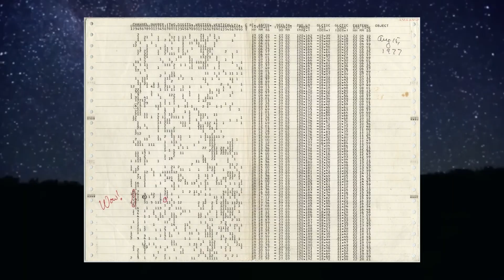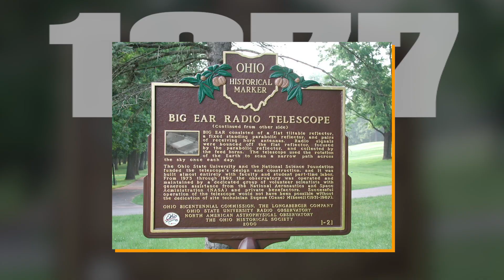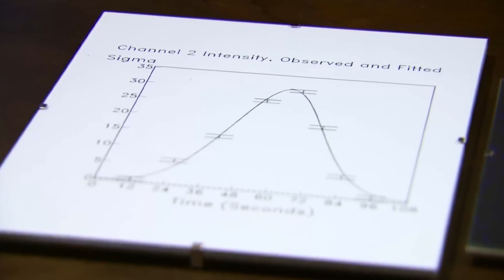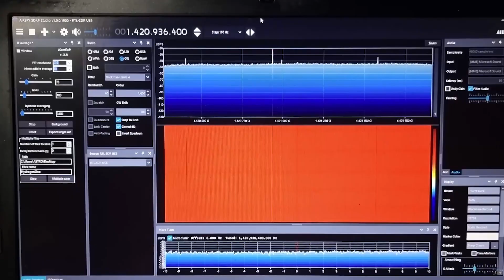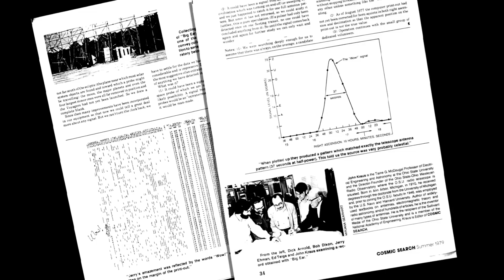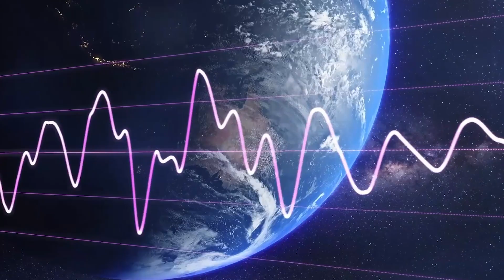Таємничий радіосигнал з космосу, який досі залишається загадкою. Чи це докази позаземного життя?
🛸 15 серпня 1977 року астроном Джеррі Ейман зафіксував найзагадковіший радіосигнал в історії - знаменитий Wow! Signal. Протягом 72 секунд з космосу надходив потужний сигнал, який ніколи більше не повторювався. Чи це були спроби контакту інопланетян?

00:00 - Загадка з глибин космосу
00:58 - Як шукали позаземний розум
01:24 - Сигнал в 30 разів потужніший за стандарт
02:44 - Чому WOW настільки унікальний
04:32 - Інопланетний сигнал
05:16 - Гіпотеза комет
05:57 - Земні джерела
06:25 - Мазерний спалах - реальна причина?
08:01 - Як WOW вплинув на розвиток технологій

У цьому відео розбираємо:

✅ Історію відкриття Wow! Signal
✅ Наукові теорії походження сигналу
✅ Чому сигнал так і не повторився
✅ Сучасні версії вчених про космічні радіосигнали
✅ Інші загадкові сигнали з космосу